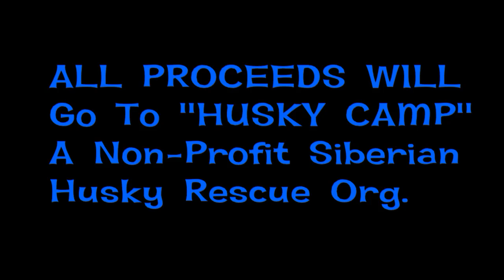Husky Rescue - Ship of Light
NEW EBAY #  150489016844  Auction for a RARE signed "Ship of Light" CD. The CD is signed by all the band members and is in excellent condition.EBAY ITEM # 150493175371
Husky Camp/SHRRCA  a Non-Profit Org.